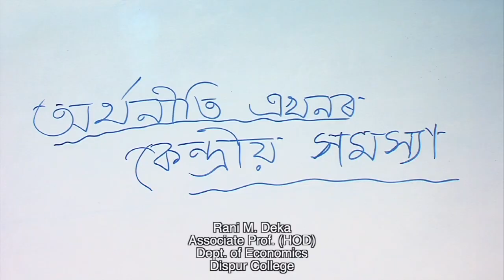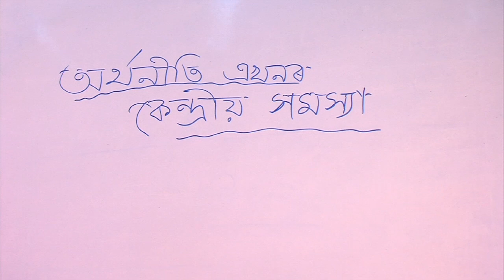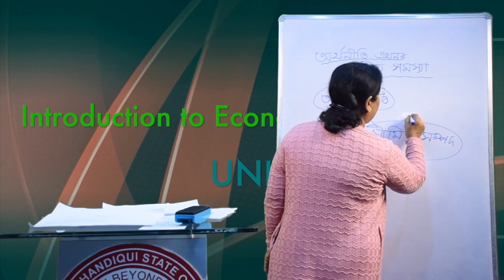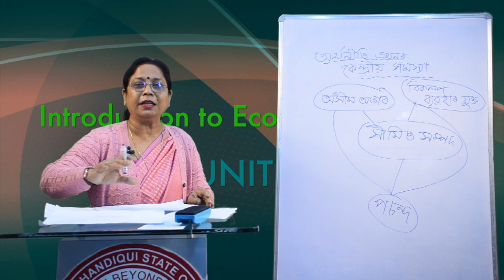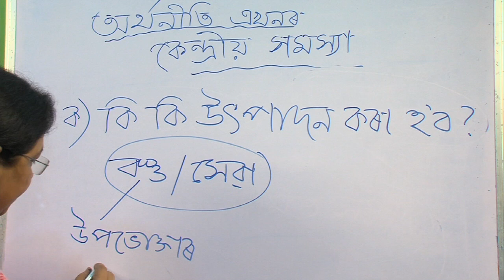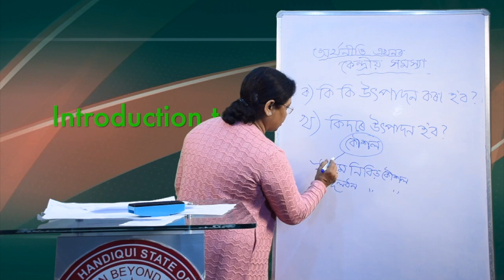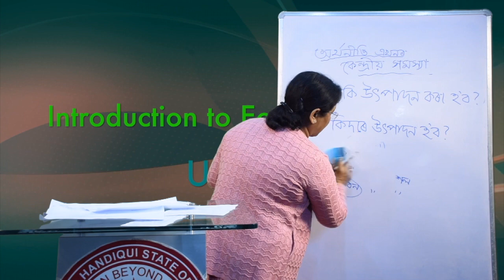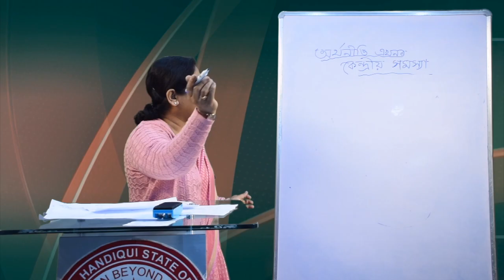BA 1st Sem, Course- Introduction to Economic Theory - I, Unit-1 introduction to Economics, (Part-I)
Presented by Rani M. Deka, Associate Prof. (HOD)
Dept. of Economics, Dispur College. Edited by : Hemprokash Mout.